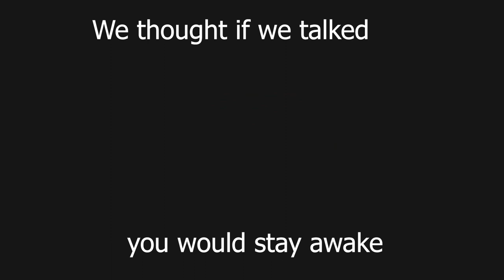Content Warning: Hugs for Everyone!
Nothing quite like a big 'ol hug to get you feeling better again!

I recently discovered the odd blurriness and discoloration of my videos.  As we work through to more current recordings I hope for better color and video quality.